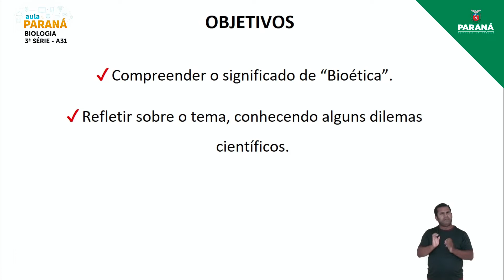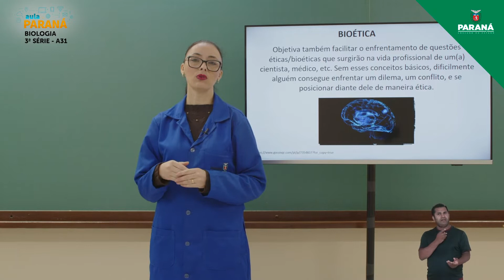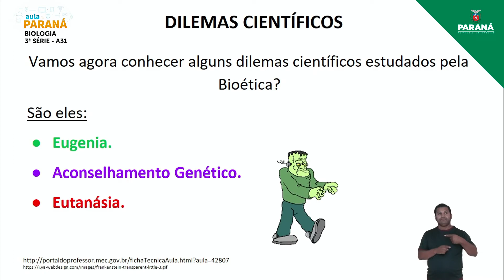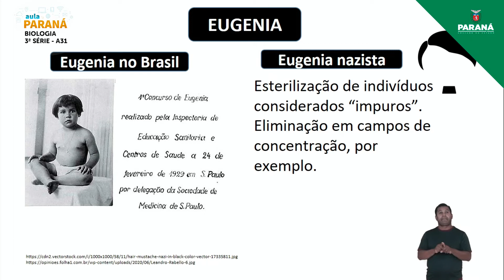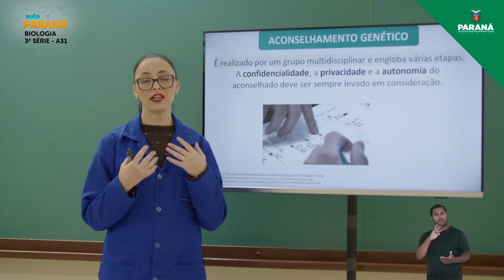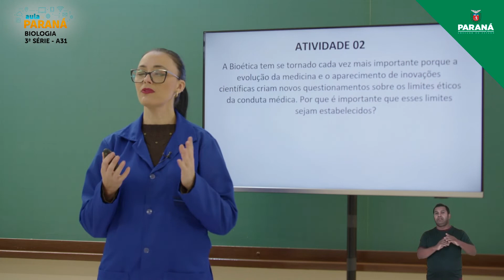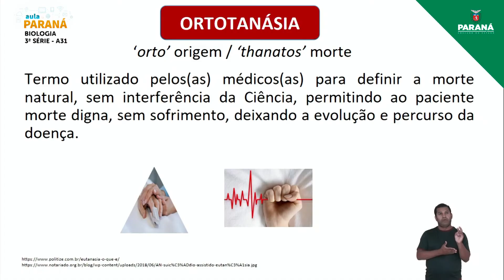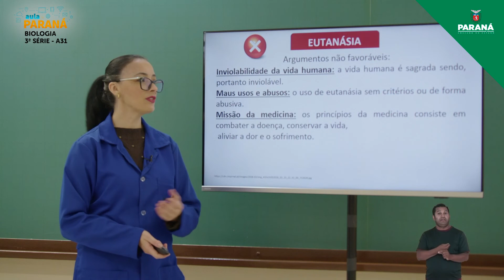2022 | 3ª Série | Biologia | Aula 31 - Bioética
Professora Corine Vanessa Los Costa